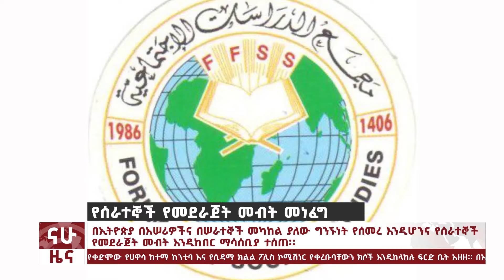“ስምምነቱ ትግራይን ነፃ አላወጣም” ሰራተኞች ይደራጁ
“ስምምነቱ ትግራይን ነፃ አላወጣም፤ ሰላም ሊሰፍን አይችልም” ሰራተኞች ይደራጁ- የቀድሞ ባለስልጣናቱ ላይ ፍርድ ቤት የሰጠው ትዕዛዝ፤ “ሰራተኞቸች መደራጀት አለባቸው”፤ የቀጠለው የጋዜጠኞች ግድያ